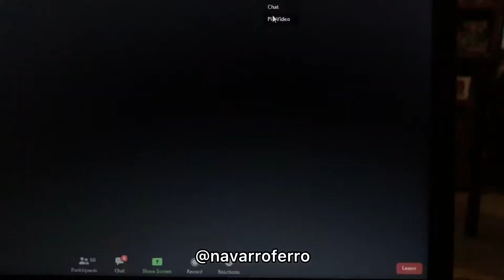Carlos Ferro hablando de Silvia Navarro vía Zoom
Zoom del día miércoles 14 de octubre del 2020